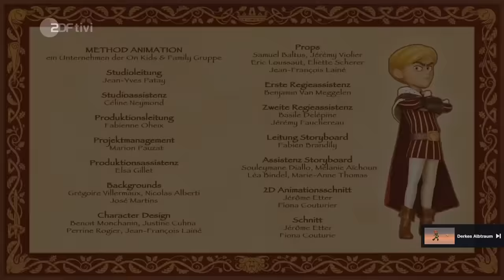*NEU* - Wie die Väter, so die Töchter | Robin Hood S3 Ep. 43 | Deutsch | Full HD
Harald und der Sheriff geraten aneinander und beschließen, ihre Männer gegeneinander kämpfen zu lassen. Währenddessen geraten auch Solveig und Isabelle in einen Streit.
Diese Serie gehört nicht mir.
Ich lade die Folgen nur auf YouTube hoch, um denjenigen, die die Sendung verpasst haben eine Möglichkeit zu geben, dies nachzuholen. Es kann leider vorkommen, dass die Folgen in einigen Ländern gesperrt werden.